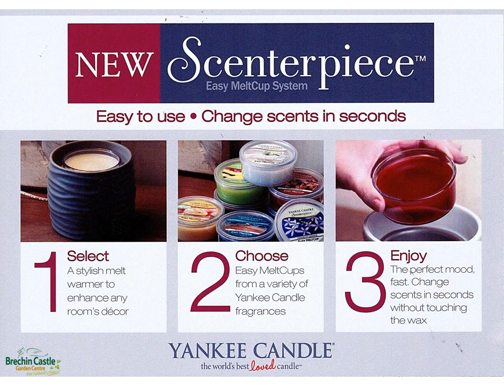November Diamond Gardener Offers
Our Diamond Gardener Club is FREE to join and entitles all members to a variety of benefits. Enjoy a meal deal in the Coffee Shop and save 10% on purchases every Tuesday (T&Cs apply). As a special thank you Diamond Gardener members can choose from exclusive monthly offers and purchase any day during this month.